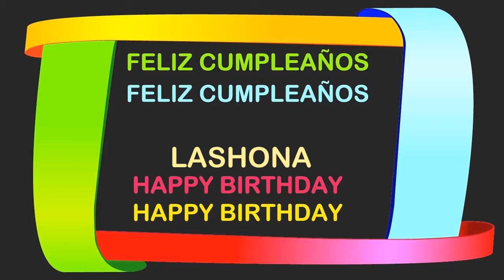Lashona Birthday Postcards & Postales